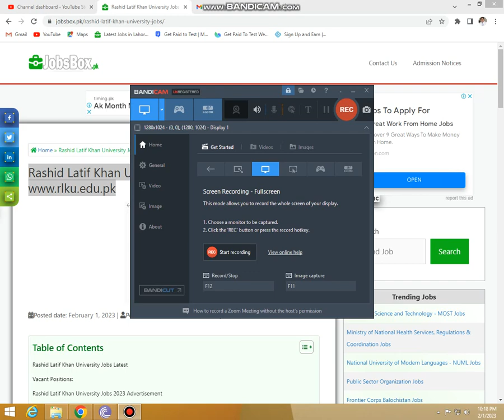Rashid Latif Khan University Jobs 2023 www rlku edu pk